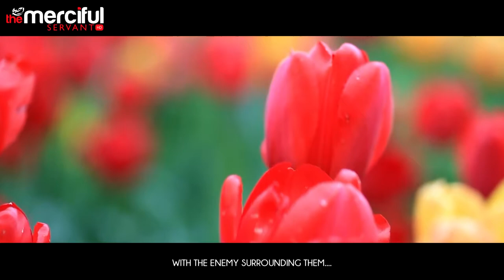The Lost Necklace BeGoodToYourWife Yahya Ibrahim